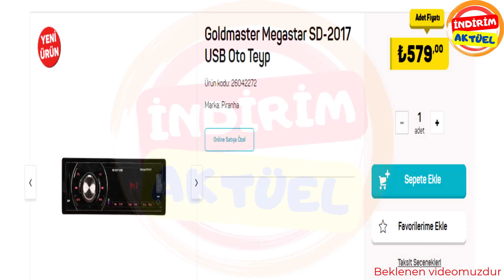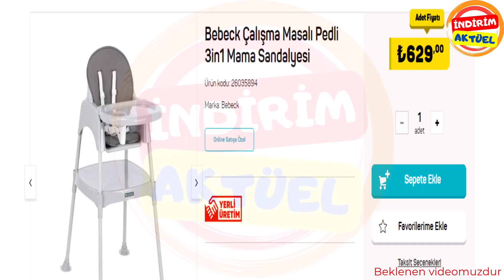A101 Aktüel 2 Kasım - A101 Aktüel Ürünler 2 Kasım 2023 Beklenen Kataloğu A101 Bu Hafta Indirim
A101 aktüel 2 kasım 9kasım 2023 indirim aktüel ürün beklenen kataloğu  ( a101 aktüel).